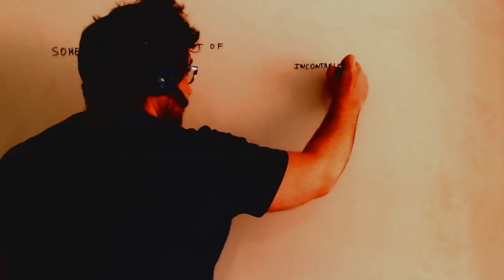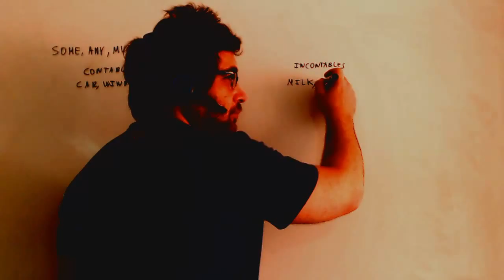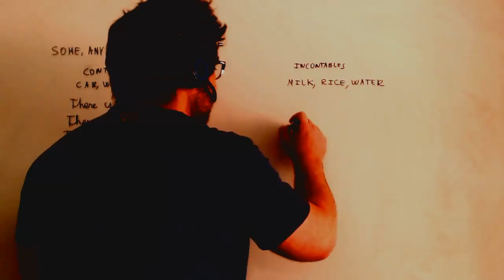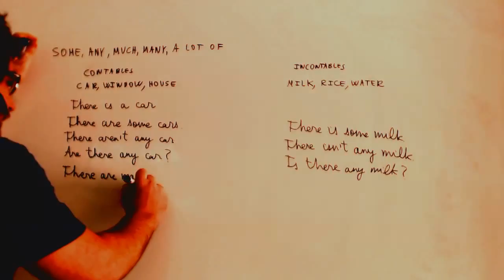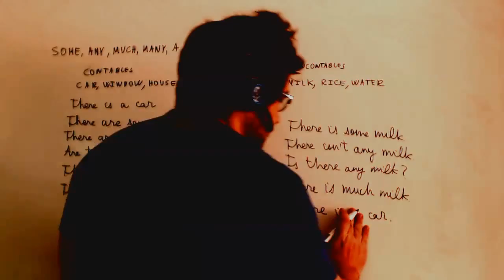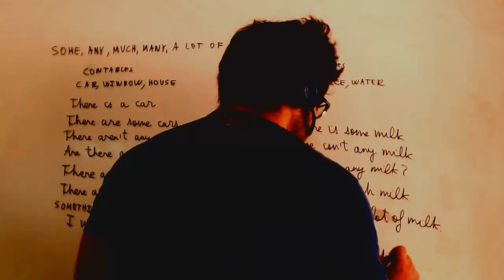Some any much many Contables incontables Ingles 1º ESO Academia Usero Estepona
Some any much many Contables incontables Ingles 1º ESO